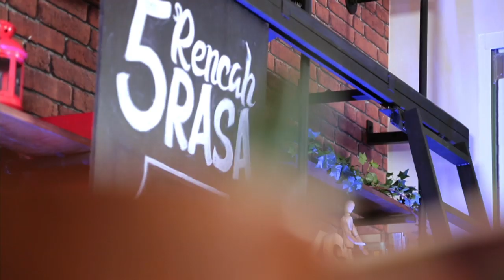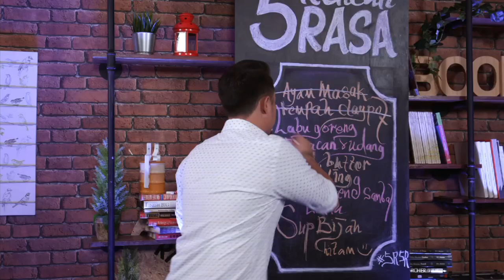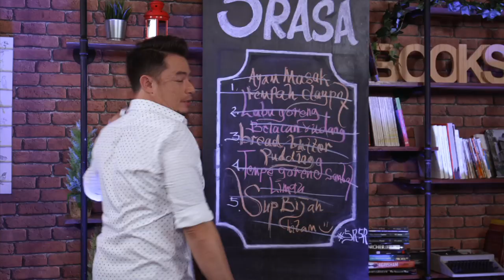5 Rencah 5 Rasa (2018) | Episod 13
5 Rencah 5 Rasa (2018) | Episod 13
5 Rencah 5 Rasa menampilkan Chef Sherson Lian bersama selebriti Malaysia memberikan idea dalam menyediakan 5 jenis masakan Melayu serta tip-tip mudah yang boleh dilakukan oleh penonton di rumah.